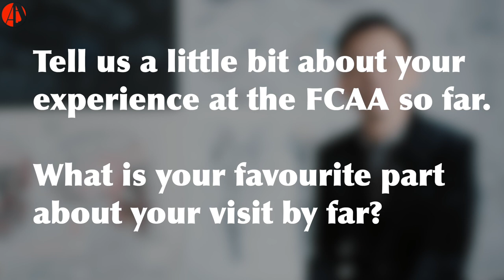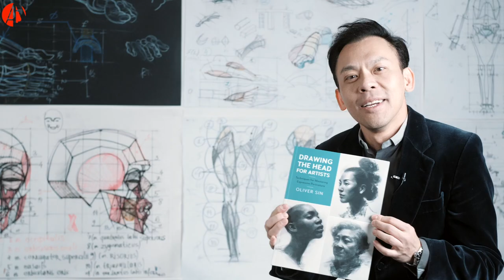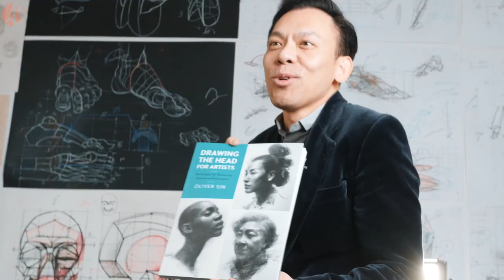Oliver Sin talking about the FCAA